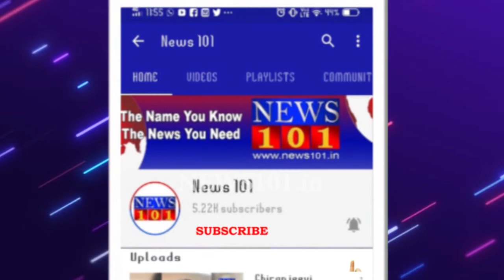ಮೈಕ್ರೋ ಫೈನಾನ್ಸ್ ಗಳ ಹಾವಳಿ - ಸಾಲ ಮರುಪಾವತಿ ಮಾಡುವಂತೆ ಮಹಿಳೆಯರಿಗೆ ಕಿರುಕುಳ | News101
ಮೈಕ್ರೋ ಫೈನಾನ್ಸ್ ಮಾಲೀಕರು ಸಾಲ ವಸೂಲಾತಿಗೆ ನಮ್ಮ ಮೇಲೆ ಒತ್ತಡ ಹಾಕುತ್ತಿದ್ದಾರೆ. ಸಾಲ ಮರುಪಾವತಿ ಮಾಡುವಂತೆ ದಿನನಿತ್ಯ ಕಿರುಕುಳ ನೀಡುತ್ತಿದ್ದಾರೆ ಎಂತ ತಿ.ನರಸೀಪುರ ತಾಲ್ಲೂಕಿನ ಮಹಿಳೆಯರು ತಮ್ಮ ಅಳಲು ತೋಡಿಕೊಂಡಿದ್ದಾರೆ.